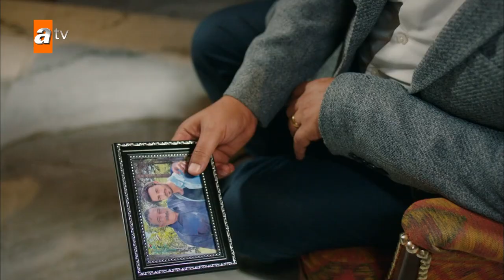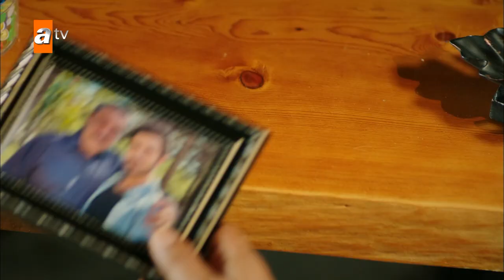You deserve someone better than me - Gul Masali | Episode 27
Gonca, a young engineer living in Istanbul, receives surprising news from the past the day her project was stolen and she was fired. This is a mysterious legacy from her mother, whom she lost when she was five years old...
In order for Gonca to inherit the inheritance, she must go to Isparta and fulfill the conditions of Mother Fatma. However, Gonca’s father, Tahir, strongly opposes this journey. There are facts that Tahir tries to hide and that he does not want his daughter to know. The life of young woman, who went to Isparta to find answers to all the questions in her mind and heart, unexpectedly changes direction when she encounters Toprak Atabey, the son of Atabey family, one of the important families of the city. Because every love waits for its season to fall into the heart...

Cast: Gülper Özdemir (Gonca Aydın), Erdem Kaynarca (Toprak Atabey), Sarp Can Köroğlu (Arda Seçkin) Zehra Yılmaz (Ece Kardaş), Gülçin Hatıhan ( Canan), Arif Pişkin (Tahir), Ayşenil Şamlıoğlu (Fatma)